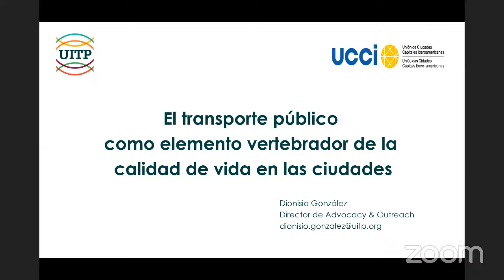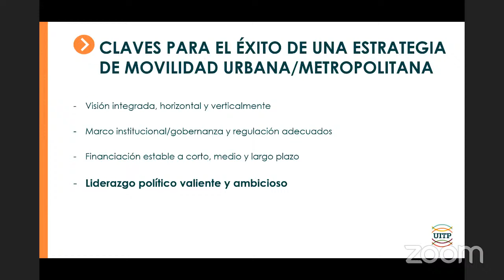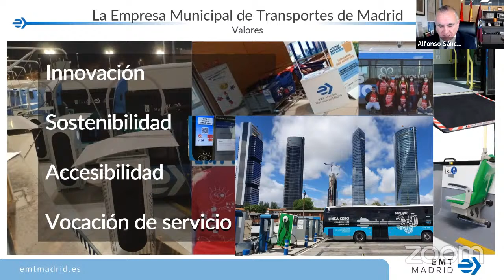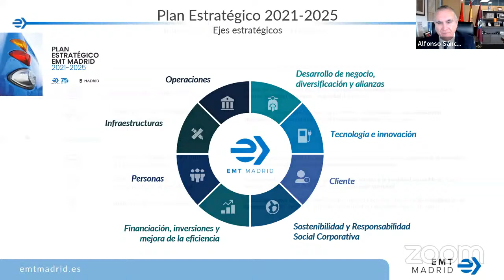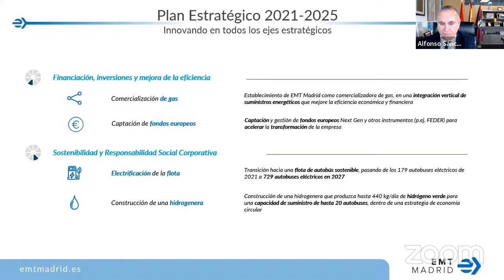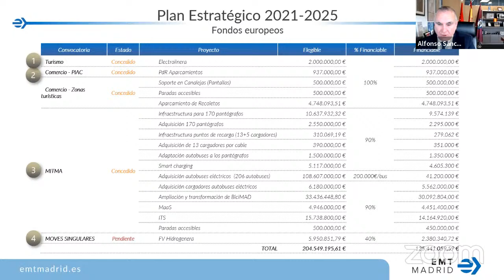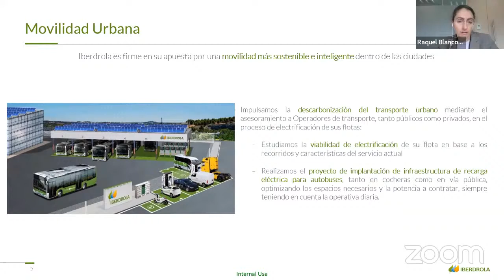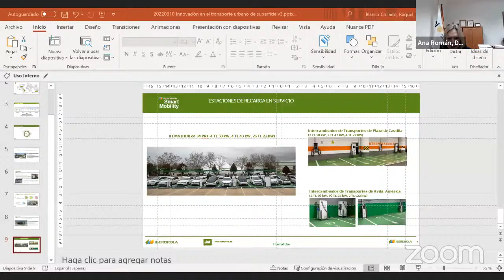Seminario Web. innovación en el transporte público de superficie.